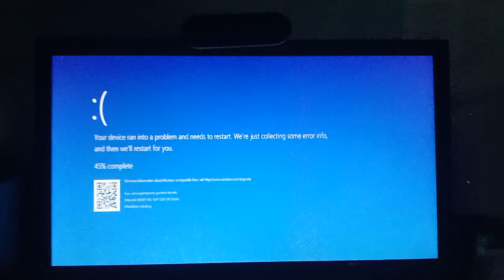O Shopping intro has BSOD